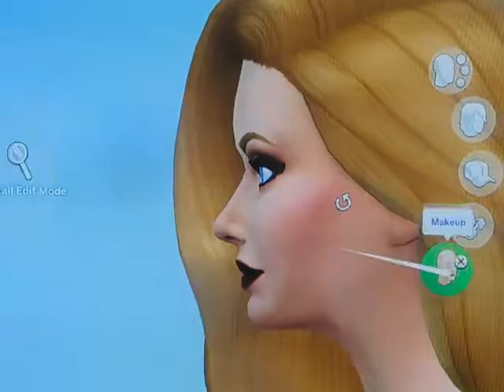SIMS 4 Ugly to beautiful challenge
I play sims 4 and create a character